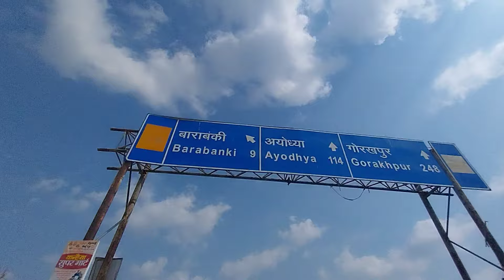अयोध्या मे कितने लाख दिप??| DAY 15 || गुजरात से अयोध्या 1200 Km Cycle Yatra 🚴‍♂️🚩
CYCLING🚴‍♂️🇮🇳

Mahadev Mahadev 🙏 Gujarat No Gujarati ♥️

Char Dham Cycle Yatra Complete' 2500 Km DAY 68

[ YAMUNOTRI ]
[ GANGOTRI ]
[ KEDARNATH ]
[ BADRINATH ]